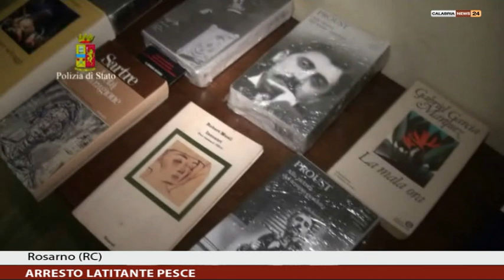ARRESTO LATITANTE PESCE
Le dichiarazione del Ministro Alfano in merito all'arresto del latitante Marcello Pesce, avvenuto alle prime luci dell'alba a Rosarno.